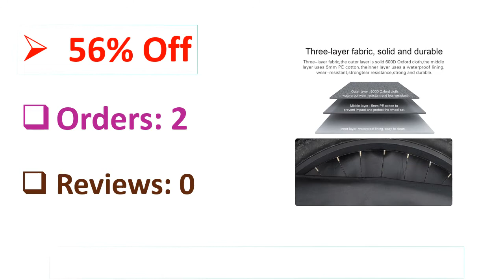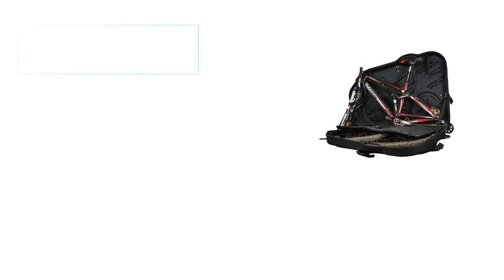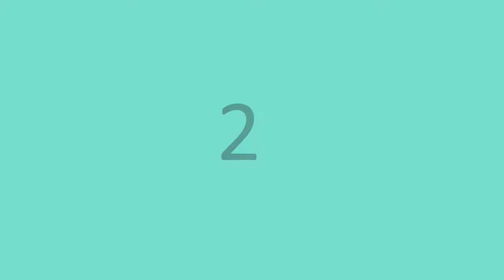5 Best Bike Travel Cases Review 2021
5 Best Bike Travel Cases  Review 2021

1. Bike Travel Case Accesorios Bicicleta bike pack for 26''/27.5"/29''/700c/ Mtb Road bikes bag Rainproof Stronger large capacity

2. Bike Travel bag Accesorios Bicicleta Nylon 600D PVC waterproof Bicycle pack case For 26''/27.5"/29"/700c Mtb Road Bike

3. Bike Travel Case Accesorios Bicicleta Eva Material Rainproof Bikes Hard Box bike bag For 26''/27.5"/700c Mtb Road Bike Hot Sale

4. Bike travel bag Rainproof bicycle Hard Case bikes Pack For 26'' Mtb 700c Road Bikes transport box Bicicleta bicycle Accesorios

5. Rhinowalk 19L Mountain Road Bike Wheel Travel Case 26-29 inch Transport Bag Bicycle Wheel Carry Bags Bike Wheel Cover Bag

Are you Searching for Best Bike Travel Cases? So now you are in the right place for getting the valuable info on Bike Travel Cases.

In this video, we shortlisted the 5 Best Bike Travel Cases on the market in 2021. We made this list based on our personal opinion. After performing our research based on their price, quality, durability, brand reputation, and other related issue and we ranked them no particular request or influence.

We have tested each Bike Travel Cases and tried to include in-depth information on Bike Travel Cases in our Video which will be enough to fulfill all of your needs. We recommended The 5 Best  Bike Travel Cases In this video. All of them are maintaining quality. If you want to buy Bike Travel Cases, we think this list will be very helpful to you.

We hope you like the Bike Travel Cases we select for this year. If you have any questions related to the Bike Travel Cases which are listed here, please leave a comment down below and we will get back to you as soon as possible.